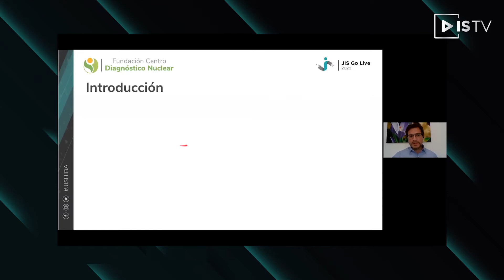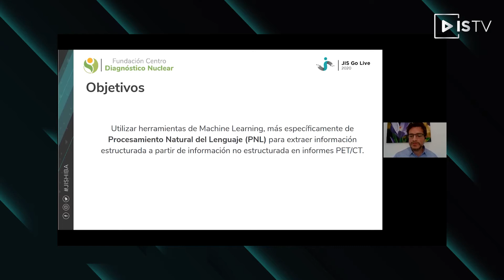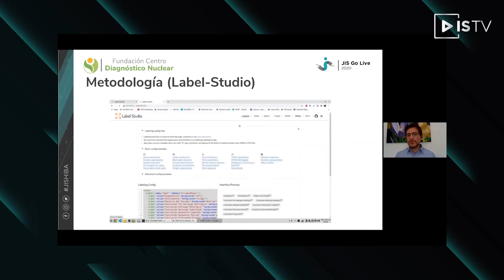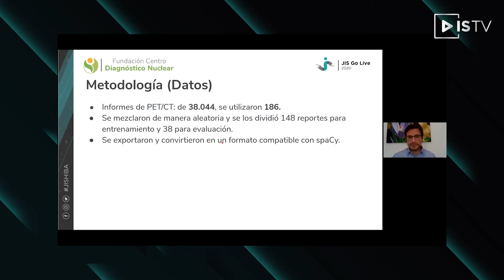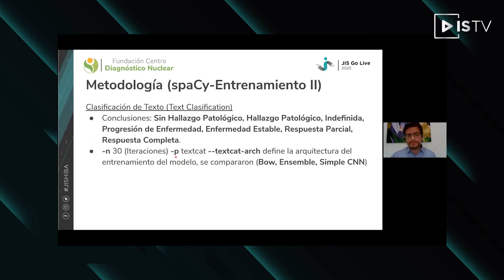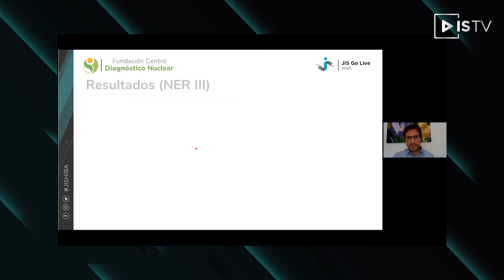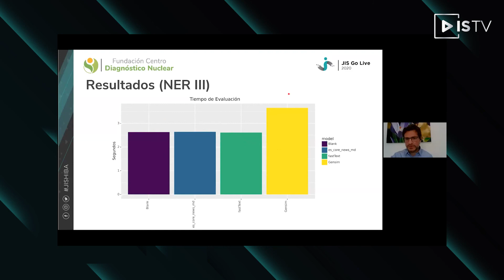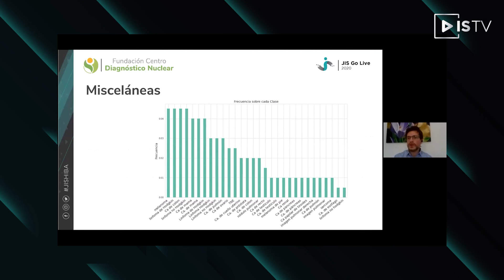Procesamiento de Lenguaje Natural en Informes de PET/CT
Primera presentación: El procesamiento de Lenguaje Natural (PLN) se propugna como una herramienta de potencial gran utilidad para la extracción de conceptos y datos. En el ámbito sanitario, el lenguaje natural sigue siendo el medio más utilizado para documentar los aspectos clínicos del paciente. Sin embargo, la aplicación de las herramientas actuales en este dominio no han demostrado mucha eficacia hasta la fecha. Se describirá en la presentación la experiencia de diez años en el desarrollo y aplicación real de una herramienta de PLN que utilizando una herramienta de inteligencia artificial (Support vector machine) permite a médicos y documentalistas clínicos identificar y codificar con precisión y confianza los diagnósticos y procedimientos existentes en los relatos de los informes de alta con la CIE10-CM. Actualmente se está desarrollando la herramienta para que trabaje también con SNOMED-CT y pueda ser más versátil para identificar otros conceptos clínicos como signos y síntomas clínicos, estados fisiopatológicos o ciertas variables de contexto. Tercera presentación: En este trabajo se entrenaron modelos para realizar Procesamiento de Lenguaje Natural (NLP) en 186 Informes de PET/CT. En este sentido, se utilizó Label-Studio como herramienta de etiquetado para obtención de datos (Diagnóstico, Antecedentes, Objetivo del estudio y Conclusiones) estructurados a partir de información no estructurada. Luego, se empleó la librería spaCy para obtener las entidades nombradas (NER). Se obtuvo un score F1 de un 90.6% en el entrenamiento utilizando un modelo en blanco y con un modelo con vectores preentrenados con Gensim el score F1 fue de 91,6%. En conclusión, utilizar NLP para obtener información relevante, es una herramienta poderosa y que con poca cantidad de datos se puede conseguir un alto nivel de precisión.

Charla del día: 04/11/2020 13:30 - 14:30
Oradores/as: Luis Matorra.
Simposio de Inteligencia Artificial
Procesamiento del lenguaje natural